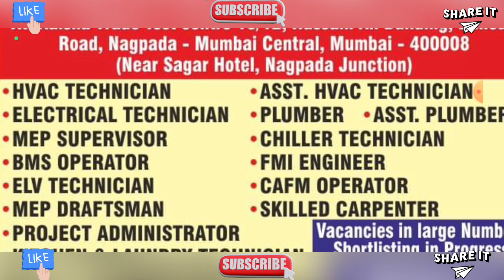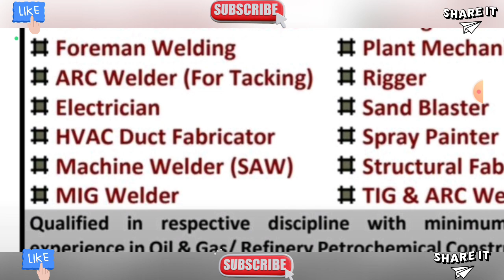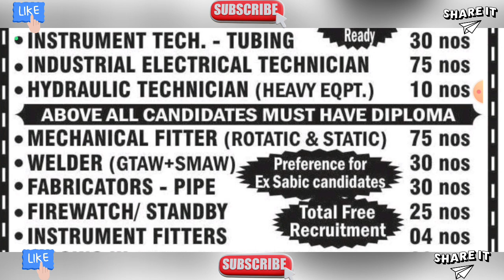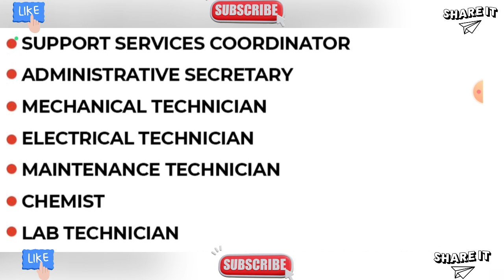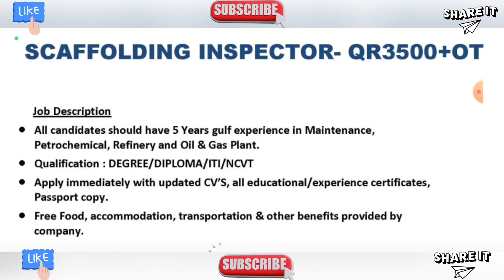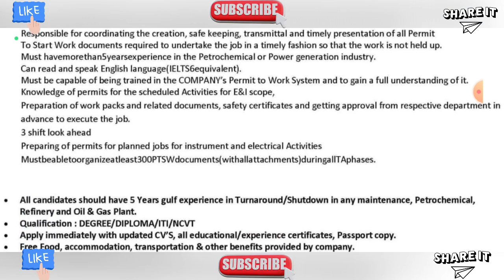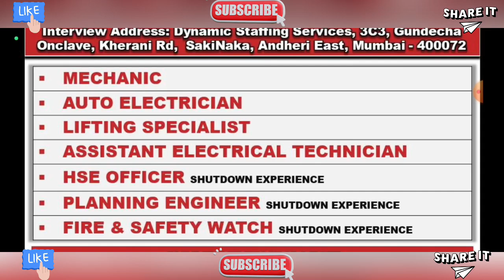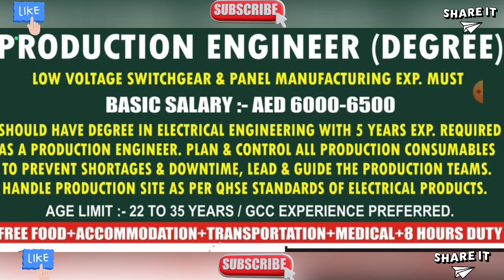gulf job vacancy today, dubai job vacancy today, kuwait job vacancy today, qatar job vacancy today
Dubai Job Vacancy 2023 √ Gulf Job Vacancy 2023 √ Kuwait Jobs for Indians √ Gulf Jobs 2023